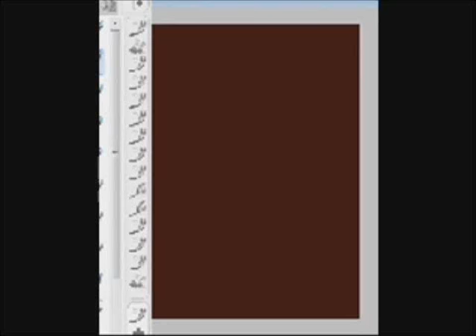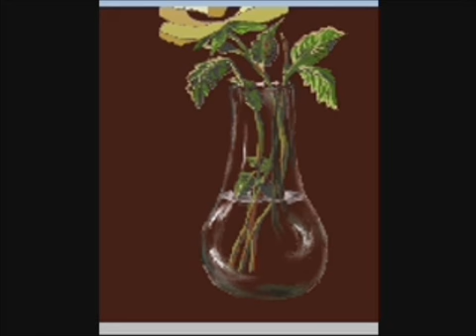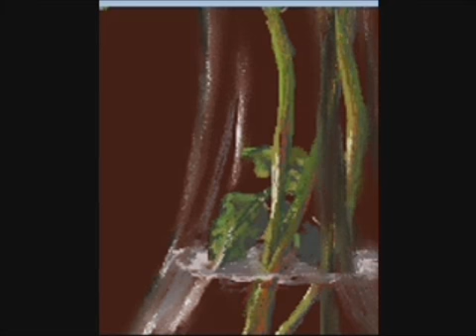Digital Dwg - Yellow Rose_2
Digital Drawing - This is a quick sketch of a flower/rose in tall glass vase.